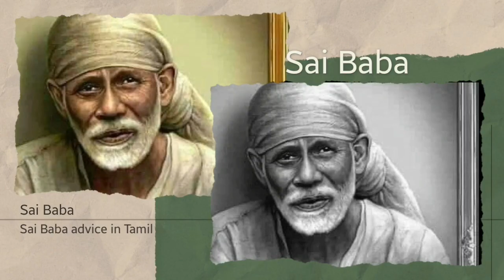Sai Baba advice in Tamil | Sai Baba message in Tamil | Sai Baba blessings daily messages Tamil